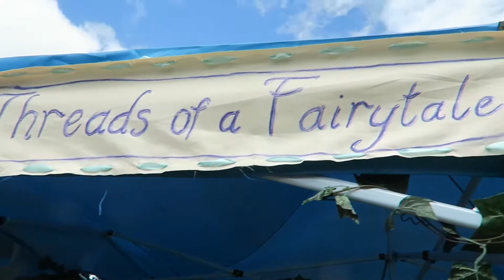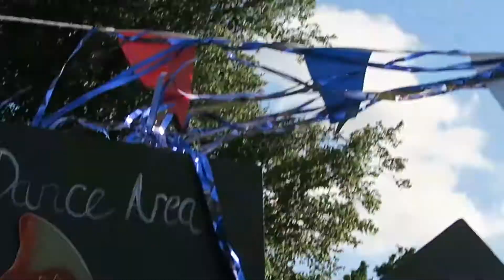New Forest Fairy Festival 2017 - weekly vlog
A video of my journey having a clothing stall at the New Forest Fairy Festival.
Keep in touch!